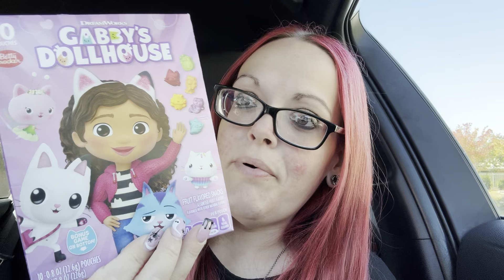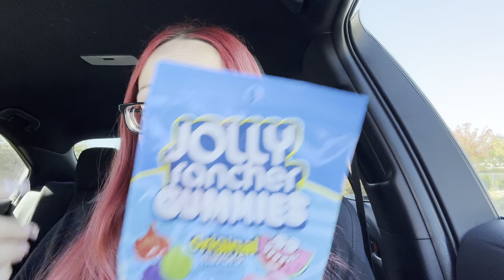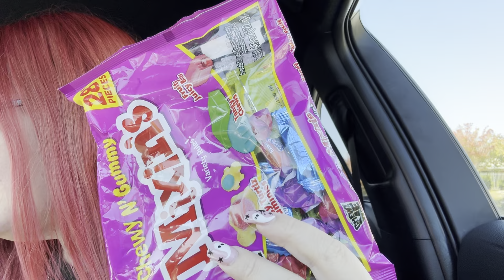🖤Dollar Tree Haul🖤